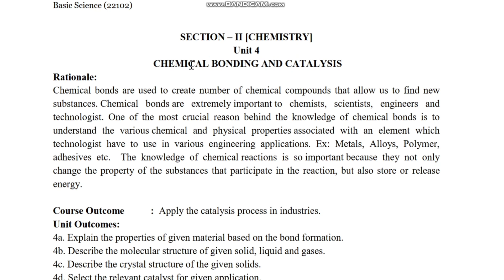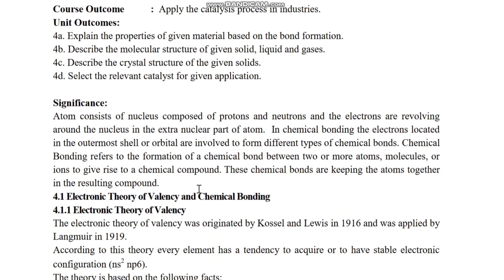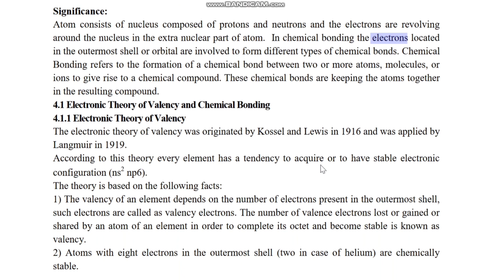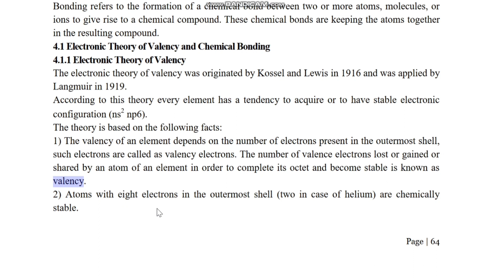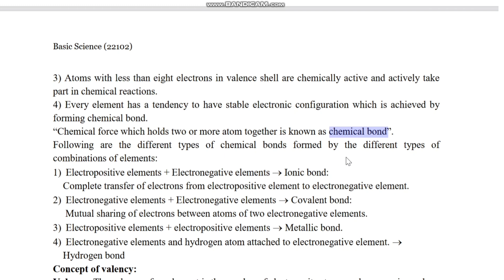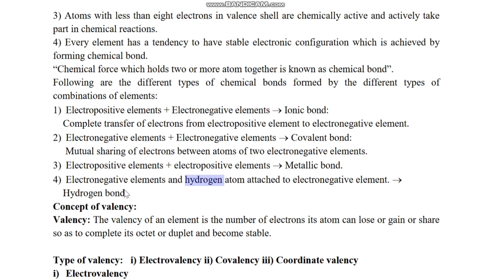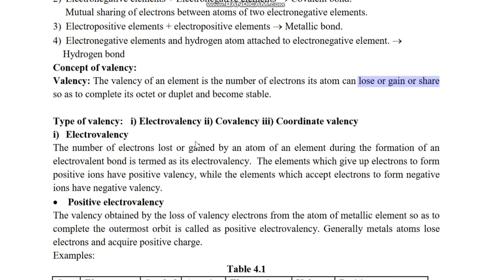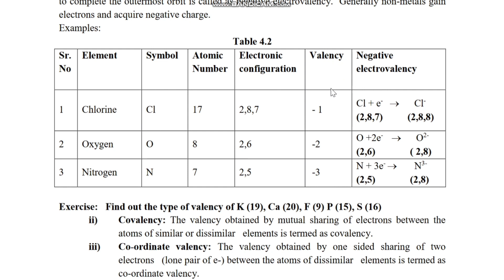Chemistry Ch.1 Part -1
Chemical bonding and Catalysis-msbte